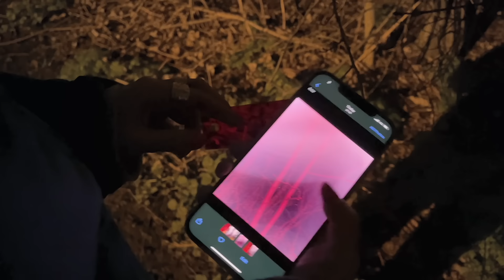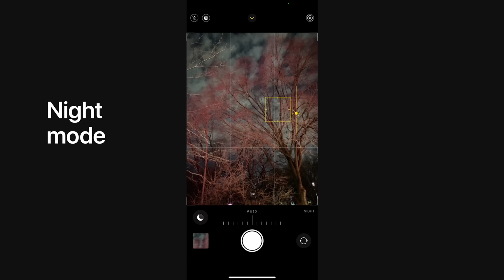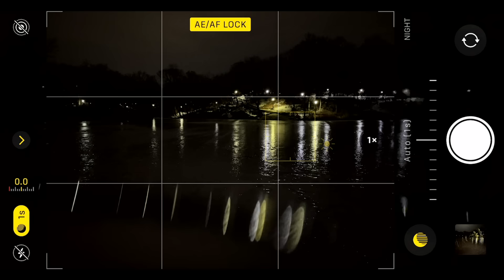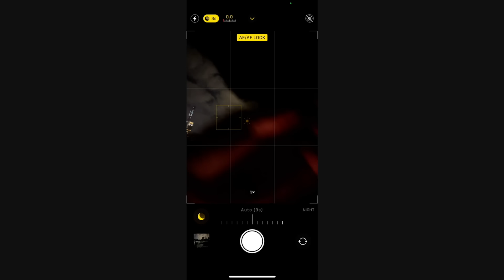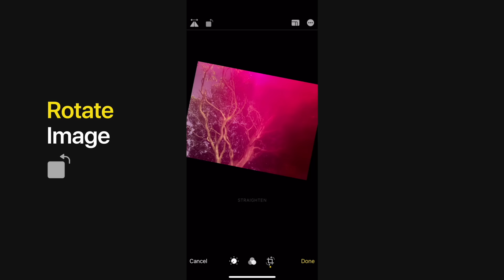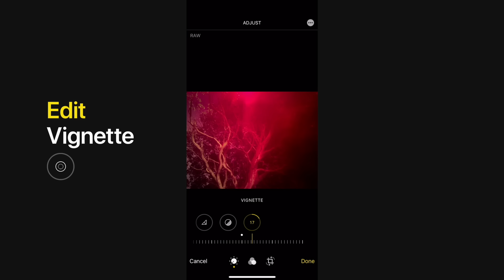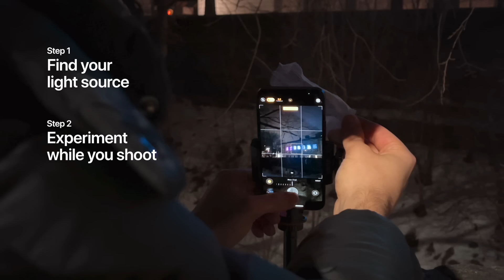Shoot and Edit Otherworldly Photos in Night Mode with Maria Lax | Apple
Learn how to shoot and edit otherworldly photos in Night mode on iPhone with the help of photographer Maria Lax and Landon from Today at Apple.

What You’ll Need:
iPhone with Night mode
Camera app
Apple Watch (optional, as shutter remote)

0:00 Introduction
0:19 All about Maria Lax and her work
1:27 Landon takes us outside with Maria
1:43 Step 1: Find your light source
2:59 Step 2: Experiment while you shoot
5:17 Step 3: Edit to add otherworldly color
7:03 Landon shares his top 3 takeaways

How to take photos in Night mode on iPhone 11 and iPhone 11 Pro
How to edit photos with smart sliders on your iPhone, iPad, or iPod touch
How to revert an edited photo to the original on your iPhone, iPad, or iPod touch

ABOUT TODAY AT APPLE
Today at Apple offers free sessions in-store and online that inspire hands-on creativity in photography, art, design, video, coding, music, and more using iPad, iPhone, and Mac.